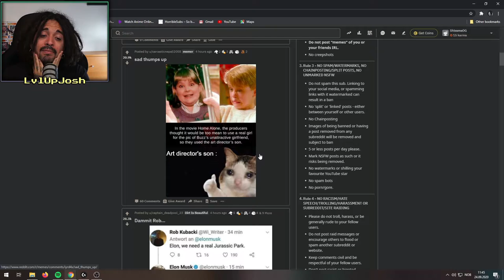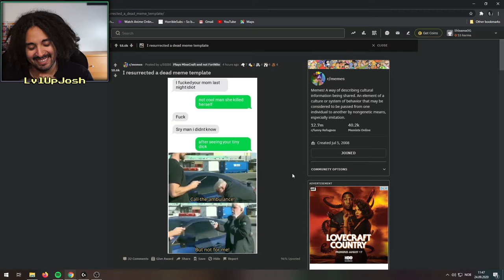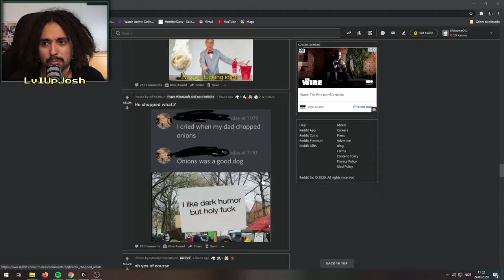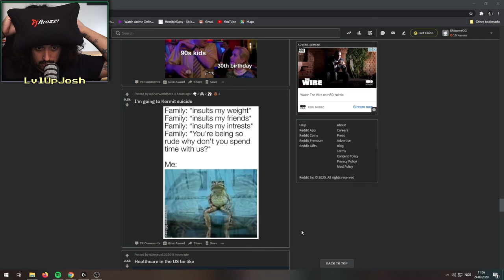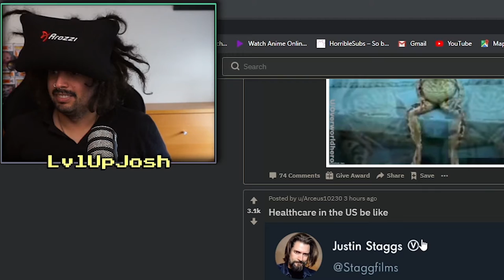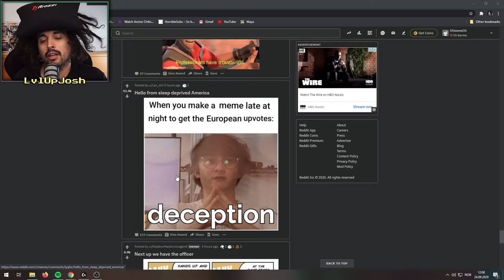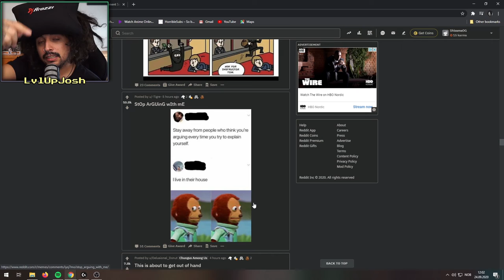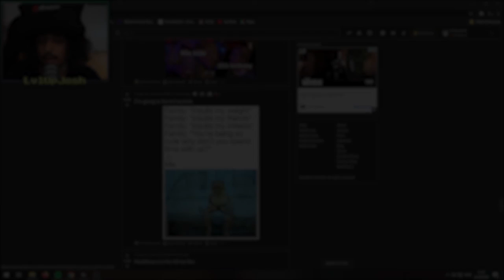Memes That Cures My Depression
This week we explore the meme page on reddit,
Hopefully they're memes that cure my depression...

Send me your memes on my discord or on twitter,
Just do it! What are you are you waiting for?!